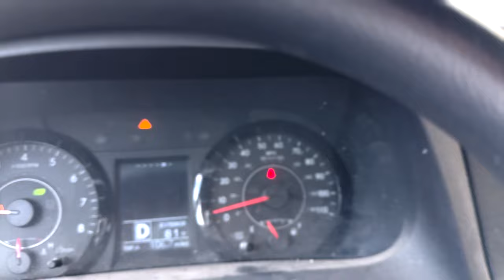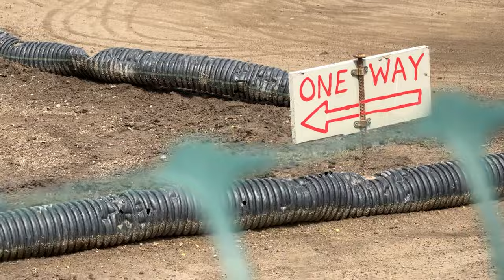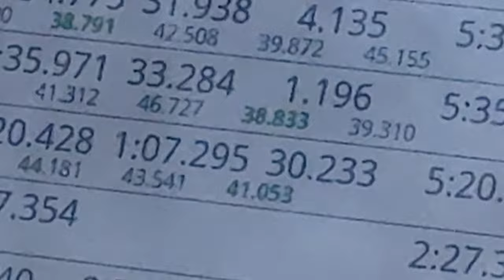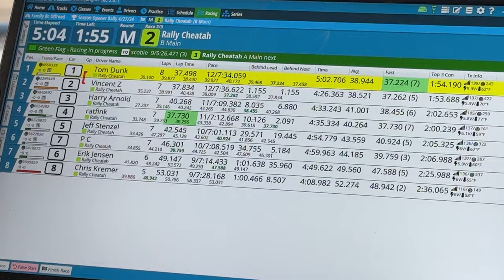Tamiya Rally Car Race at Family RC Badger Class 4-27-2024 : Hobbywing -1080 20t STINGER MOTOR